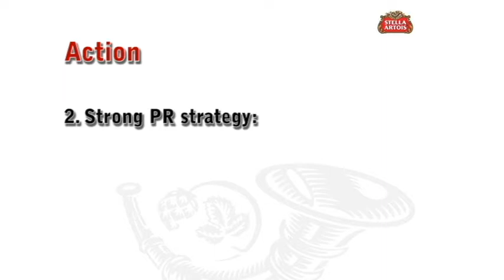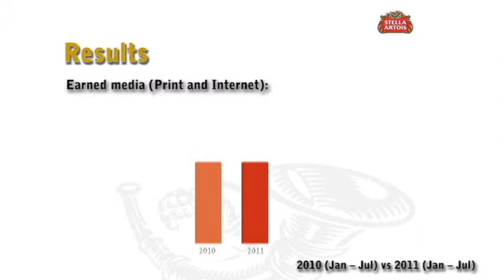stella video apresentaçao quicktime dvcpro